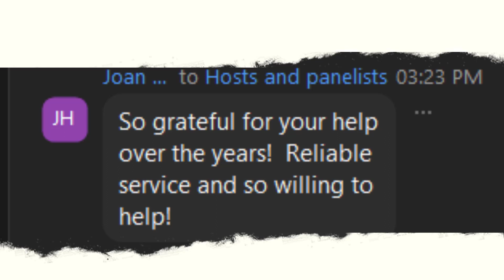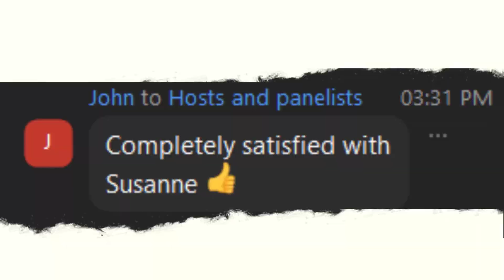[LiveCast Replay]Avoid Making the Wrong Decision Between Medicare Supplement vs Advantage Plan